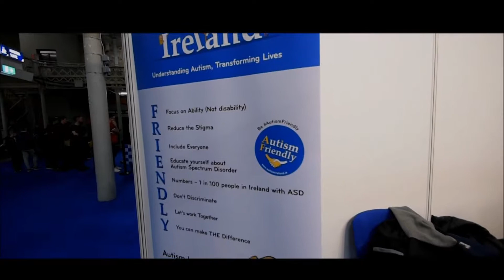501st Legion Ireland @ Dublin Gamer Festival 2018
Made a re-edit with footage I gathered of the great time we had at this years gamer festival.
Footage credit to Streamerxile
Footage credit @FSP